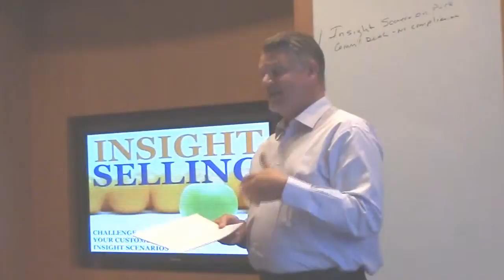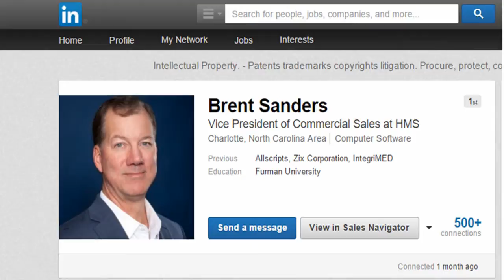HMS Insight StorySelling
Brent Sanders, VP of Sales HMS, explains how his experienced & successful salespeople were able to learn from each other how to better articulate value through Insight StorySelling.